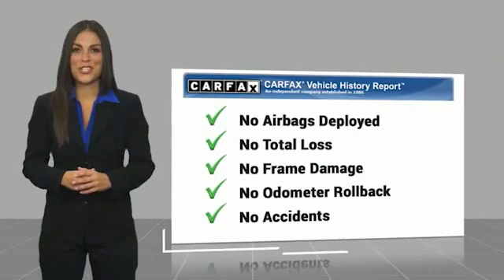2011 RAM 1500 Asheville NC JG172945Q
2011 RAM 1500 Big Horn

Looking for the right vehicle? Today could be your lucky day. this 2011 RAM 1500 could be yours.